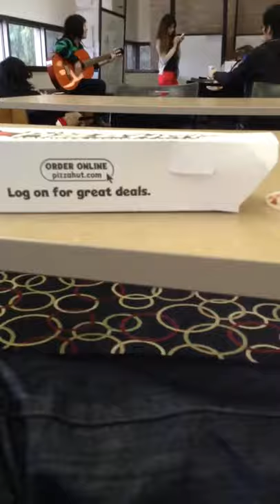Awesome Guitar Girl at Wayne State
So I heard an angel while eating my breadsticks today.